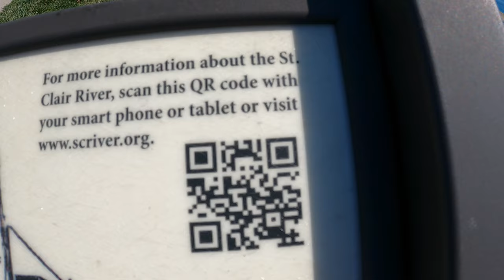Blue Water Bridge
The Blue Water Bridge is a twin-span international bridge across the St. Clair River that links Port Huron, Michigan, United States, and Sarnia, Ontario, Canada.